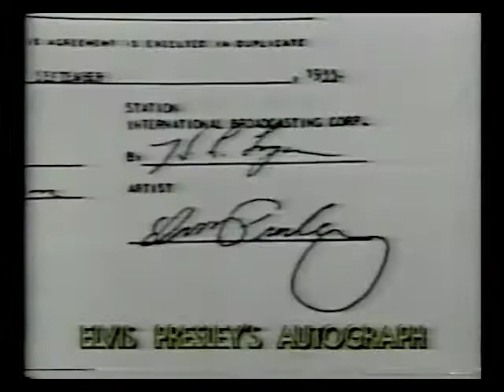WPWR TV 60 elvis record offer